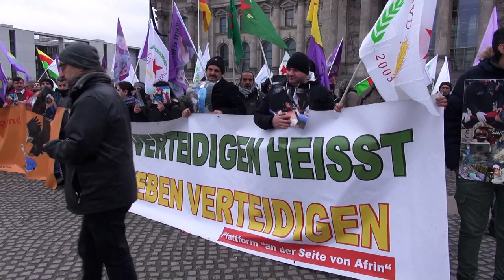DefendAfrin I Berlin, 15.3.2018: Song ji Efrîn li pêşiya parlamentoya Almanya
Berlin-Mitte, beriya Bundestag, 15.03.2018. DefendAfrin - Rally li hemberî êrîşa Efrîn ji aliyê artêş û îslamîstên tirk re bi piştgiriya hikûmeta Almanya.Song ji Efrîn
Berlin-Mitte, vor dem Bundestag, 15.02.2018. DefendAfrin - Kundgebung gegen den Angriff auf Afrin durch die türkische Armee und islamistischer Gruppen mit Unterstützung der deutschen Regierung.Lied für Afrin